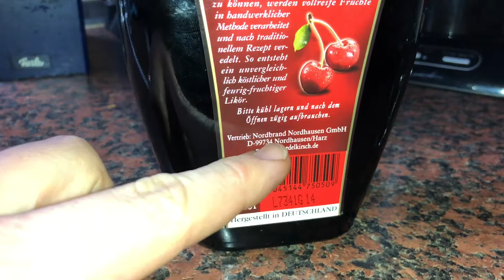Kirsch Likör Getränk Eckes Edelkirsch die Welt der Spirituosen Anleitung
Zubehör:

Eckes Edelkirsch

Geschmack: kirsch
Herkunft: Deutschland
Eckes Edelkirsch- der sinnliche Genuss mit dem fruchtigen Geschmack.
Der tiefrote Kirschlikör verführt mit seiner sanften Geschmacksnote sinnlicher Art.
Speziell ausgewählte Sauerkirschen sorgen durch intensive Fruchtigkeit für das unverwechselbare und charaktervoll-herbe Kirscharoma.
Überzeugt pur, gemixt, zum Backen oder als Begleiter süßer Desserts.

pduesp